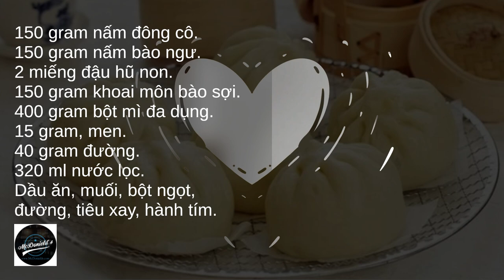❤️Bánh bao chay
🔔 Thích, chia sẻ và đăng ký. Ủng hộ kênh @McDonields  @@Thuniel.Podcast các bạn nhé.

Bánh bao chay, là món bánh được rất nhiều người yêu thích. Bánh không chỉ được sử dụng trong những ngày ăn chay, mà còn dùng trong những ngày thường, bởi hương vị thơm ngon vốn có. Màu sắc bánh đơn giản, trắng ngà, và có kích cỡ vừa tay người cầm. Cách làm bánh bao chay không hề phức tạp, nhưng bạn cần tuân thủ một số bước để bánh nở đẹp, đều, và không có mùi khó chịu. Hãy cùng làm bánh Á, hay bánh Âu và thực hiện theo công thức dưới đây, để có những mẻ bánh thật ngon nhé!

Mục Lục:

Chuẩn bị nguyên liệu:

Cách làm bánh bao chay:

 Sơ chế nguyên liệu.
 Làm vỏ bánh bao.
 Làm nhân bánh bao chay.
 Vào bánh.
 Hấp bánh và hoàn thiện thành phẩm.
 Yêu cầu thành phẩm.
 Bí quyết làm bánh bao chay ngon hết xảy.

 150 gram nấm đông cô.
 150 gram nấm bào ngư.
 2 miếng đậu hũ non.
 150 gram khoai môn bào sợi.
 400 gram bột mì đa dụng.
 15 gram, men.
 40 gram đường.
 320 ml nước lọc.
 Dầu ăn, muối, bột ngọt,
 đường, tiêu xay, hành tím.

Đun ấm nước lọc, khoảng 38 – 40 độ C.
Thêm đường vào, quậy tan, tiếp đó là cho men.
Để khoảng 10 phút, để men hoạt động, bạn sẽ thấy nước hơi bị sủi bọt, là men còn tốt, và sử dụng được.

Rây mịn bột mì, rót nước men đường vào, quậy từ từ cho bột mịn, không bị vón cục.
Rắc bột áo lên một mặt phẳng sạch, cho bột lên và nhào bằng tay khoảng 20 – 30 phút để bột mịn.
Quét dầu ăn lên một âu sạch, đặt bột vào giữa, bọc kín lại bằng màng plastic, để từ  70 – 90 phút cho bột nở.
Khi ủ được 45 phút, bạn lấy bột ra, nhào một lần, rồi mới cho vào thâu lại. Tiếp tục ủ thêm tới khi bột nở gấp đôi, so với kích thước ban đầu.
Nhào bột lại, và vo thành thanh hình tròn dài. Dùng dao cắt bột thành từng khúc, vo tròn lại, và cán mỏng, để chuẩn bị gói nhân bánh.

Trong thời gian ủ bột, bạn chuẩn bị nhân bánh.
Rửa sạch nấm, thái nhỏ, vắt khô nước.
Đậu hũ để ráo nước, tán nhuyễn, khoai môn băm nhỏ.
Hành tím cũng rửa sạch và băm nhỏ.
Trộn nấm, đậu hũ, khoai môn, hành tím với 1 muỗng cà phê bột ngọt, chút xíu muối, tiêu xay, đường, 1 muỗng cà phê dầu ăn.
Để yên cho gia vị thấm đều.

Vào bánh:

Chia nhân thành nhiều phần nhỏ, vo viên lại.
Tiếp theo, lấy phần bột vỏ bánh đã chuẩn bị ra, cho nhân vào giữa từng miếng bột, rồi khéo léo gói lại, sao cho vỏ bánh gói trọn phần nhân bên trong.

Xếp bánh vào xửng, mang đi hấp từ 20 – 30 phút là bánh chín.
Lấy bánh ra khỏi xửng và thưởng thức khi còn nóng.

Một mẻ bánh bao chay ngon, sẽ có vỏ bánh mềm xốp, trắng ngần cùng nhân bánh đậm đà, nóng hổi. Món bánh này là bữa sáng hoặc bữa xế tuyệt vời, cung cấp thêm năng lượng, để bạn tiếp tục học tập, và làm việc mỗi ngày.

Công thức làm bánh bao chay đã có rồi, nhưng để làm được một mẻ bánh thơm ngon, đúng điệu, thì  bạn cần bỏ túi thêm một số bí quyết sau:

Cách ủ bột:

Thông thường, thời gian ủ bột là từ 1 – 2 giờ. Nếu không thấy bột nở, thì có thể bạn đã quên cho men nở vào, hoặc nhào bột không đều, nước không đủ ấm, để men hoạt động.
Ủ bộ ở nơi mát, tránh ánh nắng của mặt trời.

Cách làm vỏ bánh bao ngon:

Chọn bột làm bánh ngon, ủ đủ thời gian, và không hấp bánh quá nhanh hoặc quá lâu. Nếu hấp bánh nhanh, bánh sẽ bị xỉn màu, còn nếu hấp quá lâu, thì bánh sẽ nhão.

Mẹo làm vỏ bánh bao trắng, là cho một chút giấm vào nước hấp bánh.

Cách bảo quản bánh bao:

Cho bánh vào ngăn mát tủ lạnh, để bảo quản được khoảng 1 tuần. Nếu cho vào ngăn đá, bánh có thể để được đến 2 tuần.

Có nên, dùng bột cái khi làm bánh bao?

Bột cái có vai trò giúp bột vỏ bánh lên men đều, và nhanh hơn, nhưng bạn cần cân chỉnh lượng bột cái thích hợp, vì nếu cho quá nhiều, sẽ khiến bột bị chua.

Cách làm bánh bao chay ngon thật đơn giản, đúng không nào?

Bạn hãy thưởng thức lớp vỏ bánh mềm, xốp, với phần nhân bánh thơm lừng, và hương vị nấm này nhé. Chúc các bạn thành công!

- Để biết thêm thông tin chi tiết về cách làm bánh Á, hay bánh Âu, thì bạn vui lòng, để lại thông tin ở nút “đăng kí” bên dưới, để được hỗ trợ tư vấn miễn phí nhé!

Cảm ơn đến những bạn đã lắng nghe, và theo giỏi kên Mc,Donields Podcast này. Mình hẹn bạn đón nghe, những video kế tiếp.

Với lời chúc tốt đẹp nhất.
Podcast McDonields.

Vào ngày 25 tháng 3 năm 2023.